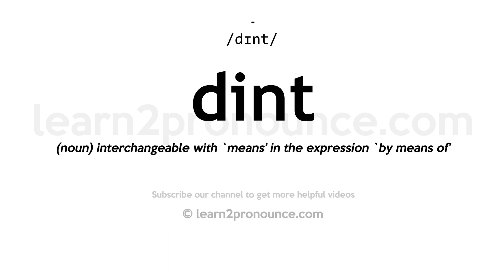How to pronounce Dint | English pronunciation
Learn how to pronounce Dint in English
DINT
Pronunciation of Dint: /dɪnt/
Definition of Dint: (noun) interchangeable with `means' in the expression `by means of'